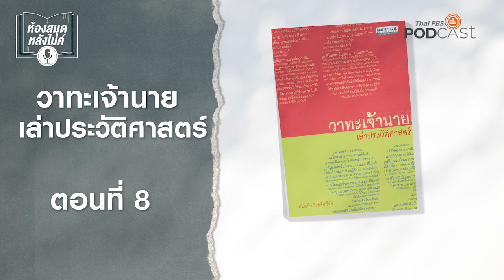วาทะเจ้านาย เล่าประวัติศาสตร์ | EP8 | ห้องสมุดหลังไมค์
ห้องสมุดหลังไมค์ ขอนำเสนอ หนังสือ วาทะเจ้านายเล่าประวัติศาสตร์ ที่นำเสนอเรื่องราวทาง ประวัติศาสตร์ ด้วยวิธีการนำข้อความหรือคำพูดที่น่าสนใจในประวัติศาสตร์ ของเจ้านายบางพระองค์ มาเป็นหลักในการเล่าเรื่อง ซึ่งอารมณ์และความรู้สึกต่างๆ ในคำพูดของบุคคลในประวัติศาสตร์เหล่านั้น สามารถที่จะสะท้อนถึงรายละเอียดของเหตุการณ์ สะท้อนถึงนิสัยใจคอ ความรู้สึกนึกคิดของผู้พูด อันจะนำไปสู่เหตุผลหรือต้นสายปลายเหตุของการกระทำหรือสิ่งที่เกิดขึ้นในครั้งนั้น
คำพูดของบุคคลในประวัติศาสตร์สามารถที่จะสะท้อนถึงรายละเอียดของเหตุการณ์ นิสัยใจคอ ความรู้สึกนึกคิดของผู้พูด ซึ่งนำไปสู่ต้นสายปลายเหตุของการกระทำที่เกิดขึ้นในครั้งนั้น โดยเฉพาะเรื่องที่เกี่ยวกับอารมณ์ ความคิดและความรู้สึกของบุคคลที่สามารถสร้างหรือเปลี่ยนแปลงประวัติศาสตร์ได้